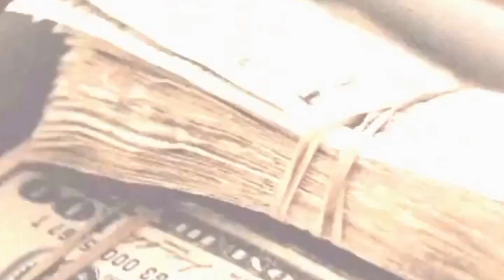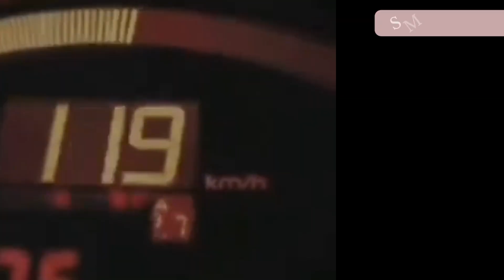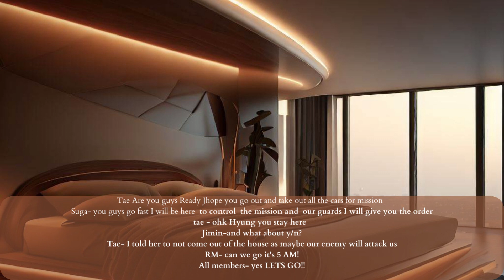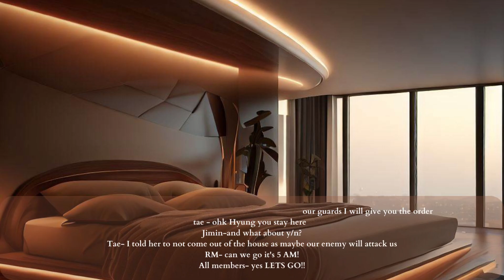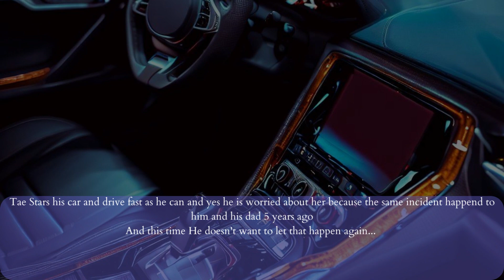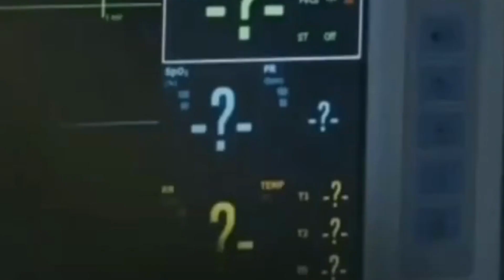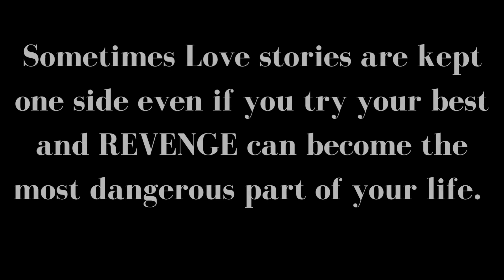REVENGE || Taehyung (Thv) one-shot ff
Hello BUNNY'S back with another Fan Fiction of Taehyung.

Kim Taehyung is Gangster or Mafia famous in Seoul for his Cruelty on Enemy, and yes As usual His memebers are All other BTS members.
Jimin,Jin,Jhope, Jungkook ,Rm Suga...and Y/n
He got Married forcefully because he doesn't have any other option as her dad has debt of him a
nd he can't able to repay and instead he Give his daughter's hand to Taehyung unaware of the circumstances she'll gonna face...Read the Full (ff)

The edit done by @whalien52349 and Our Patrons-
In Ff
Main actor- Kim Taehyung
Female Fictional actor- Y/N Your name

Thank you For being with us Help is to reach on top 💜❣️